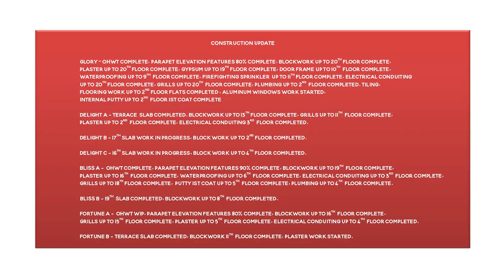Dosti Greater Thane | Construction Update as on January, 2023